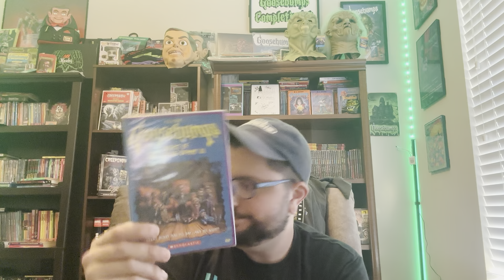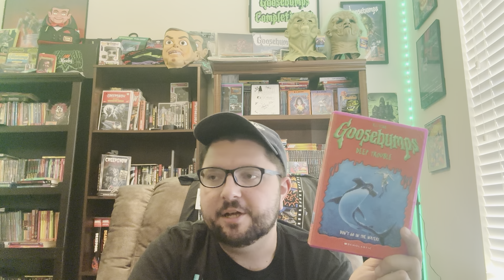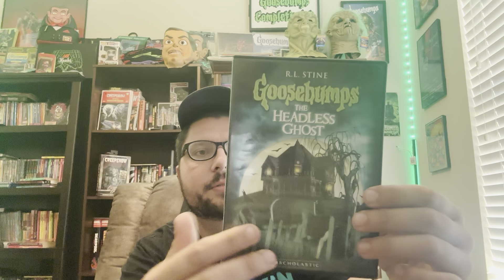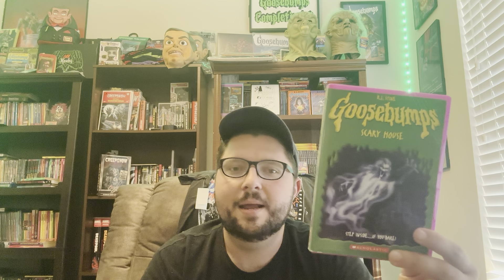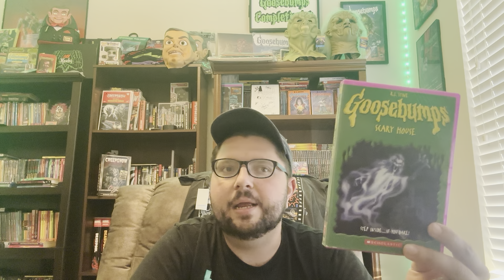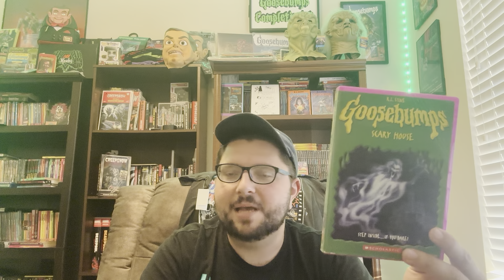Top 10 Most Unfaithful Goosebumps Episode Adaptations From The 90’s Show